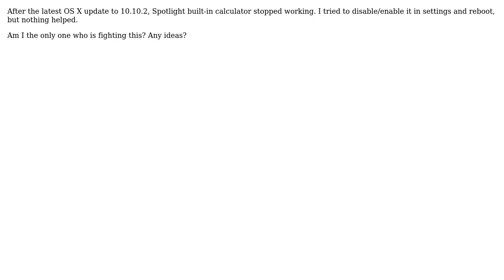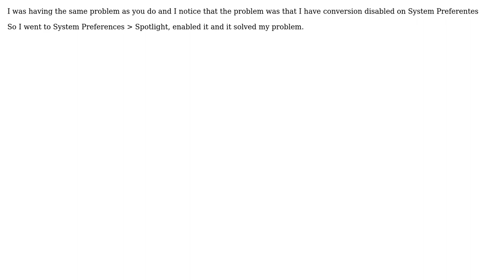Spotlight built-in calculator does not work (2 Solutions!!)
Spotlight built-in calculator does not work

With thanks & praise to God, and with thanks to the many people who have made this project possible! | Content (except music & images) licensed under CC BY-SA | Music | Images & others | With thanks to user VL-80 user smr user portella user nvartolomei user Ben Creasy and the Stack Exchange Network Trademarks are property of their respective owners. You are responsible for your own actions.